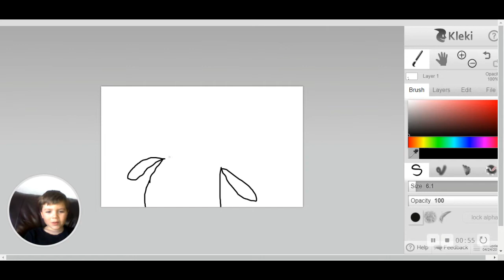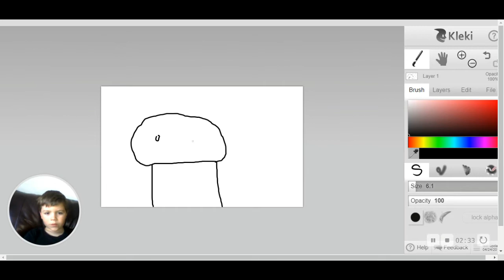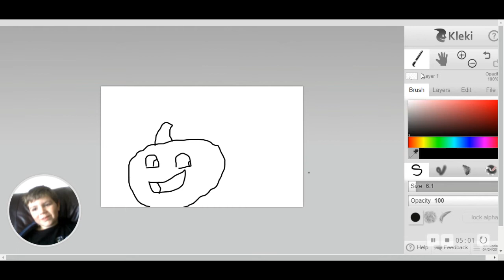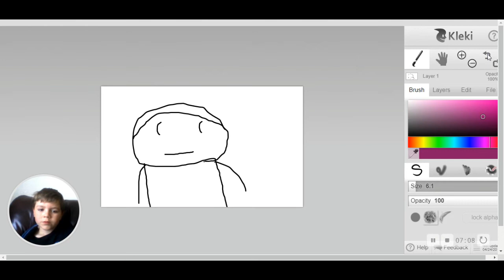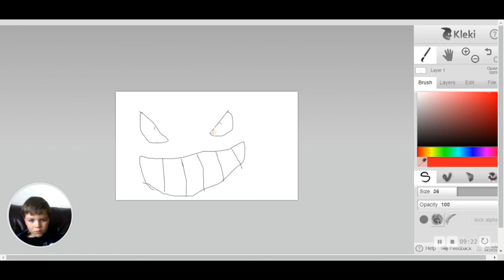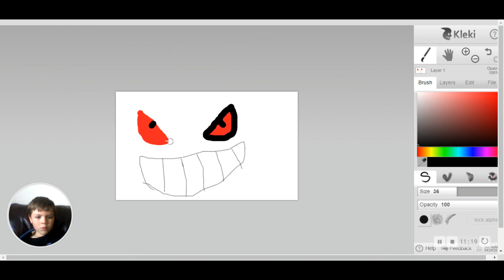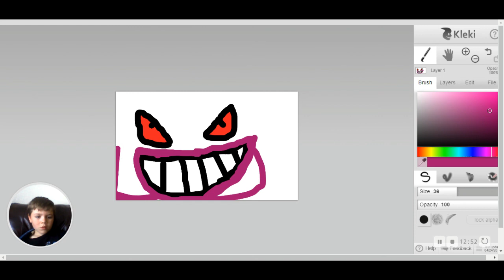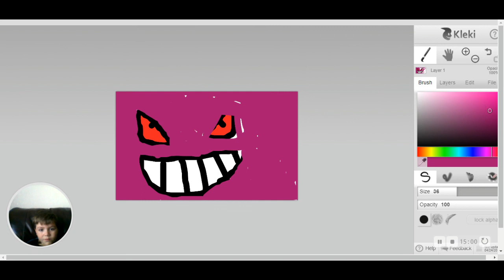almost forgot of this site!(random blackout too)